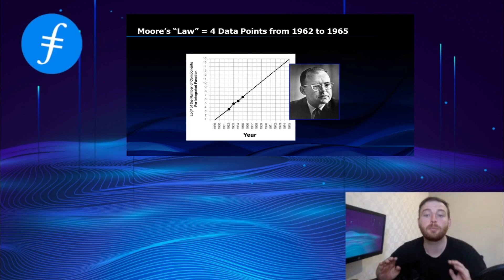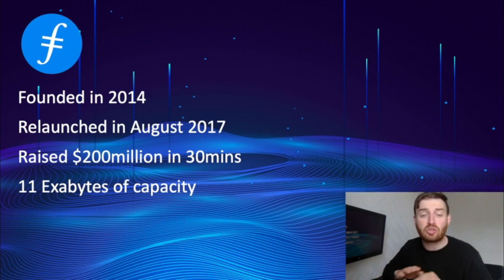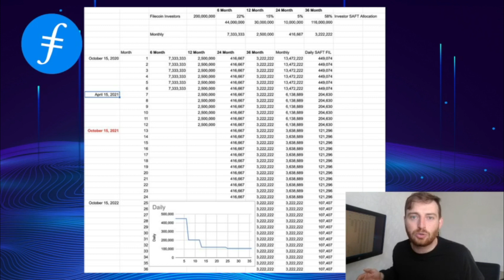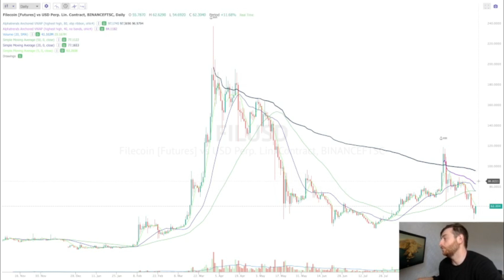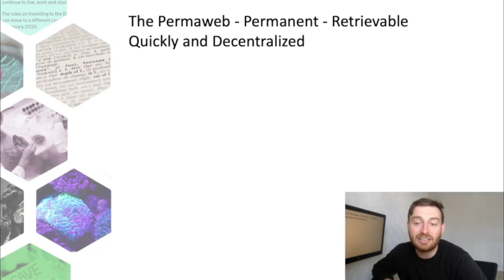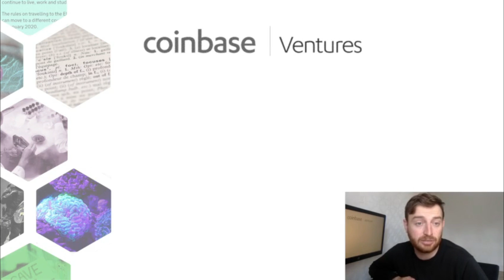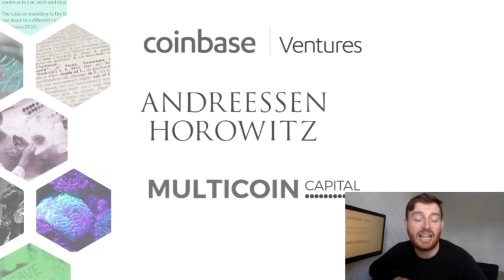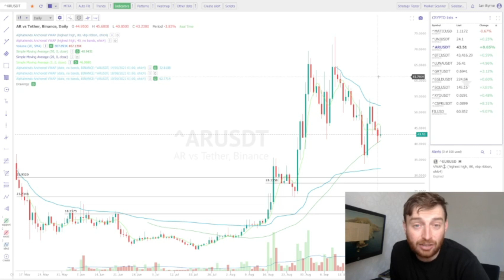Bounceback Plays: Filecoin Vs Arweave - Breakdown & Price Analysis 🚀🚀🚀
Here I Breakdown Filecoin and Arweave and why they are both good candiates to really grow a lot in the next coming months. Both are competitors to each other in the space but there is a great demand for the service they provide. Filecoin having a drop in supply on the 15th of October there could be an incresed demand for the token. I do some quick Technical Analysis with TrendSpider and give me Price Analysis for the next few weeks. I also give an overview of the men who created and are in charge of both projects and some of the backers of both.

Socials:
Our Telegram Chat Group:

NORD VPN DEAL:
Nord VPN.. is a service I have been using for years. I think they are one of the best products in space and I use it on my mobile devices too!

I use TrendSpider for my charts if you are interested in buying it here is a discounted link:

TIMESTAMPS
00:00 Intro
01:02 CEO Filecoin
01:23 Concept
02:13 Filecoin Tranche Breakdown
04:00 Filecoin Technical Analysis & Price Prediction
05:41 Arweave Concept
07:00 Arweave CEO
08:15 Arweave Technical Analysis & Price Prediction